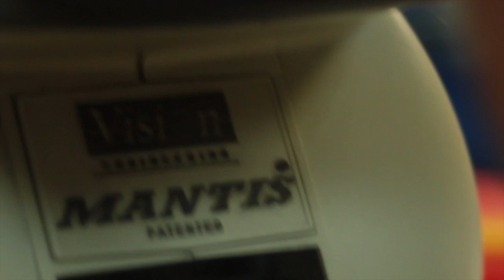Showreel DOP Roberto D'Alessandro